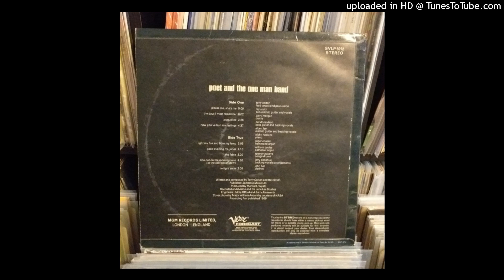Poet And The One Man Band - Same Side 2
Classy expertly played and written rock/pop with prog and rural undertones and a real grower. Now for sale at happening45.co.uk